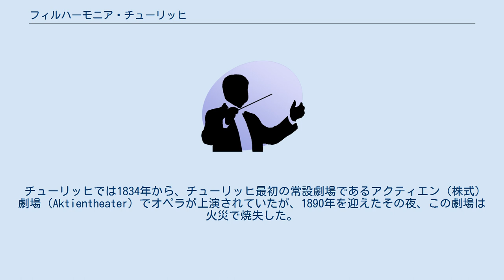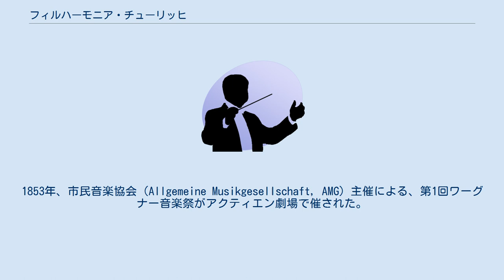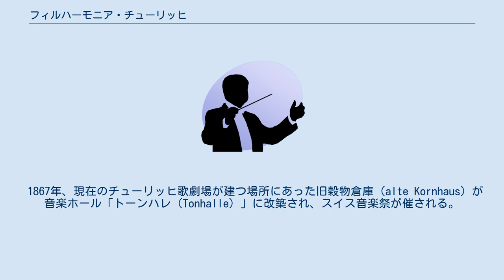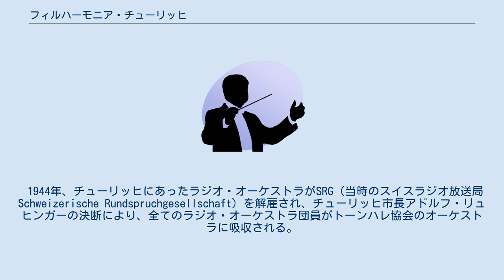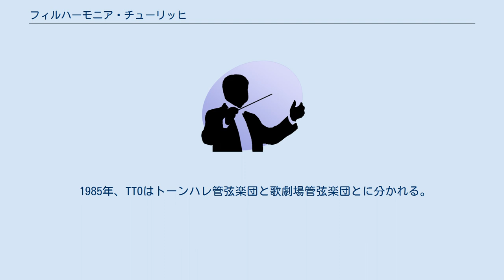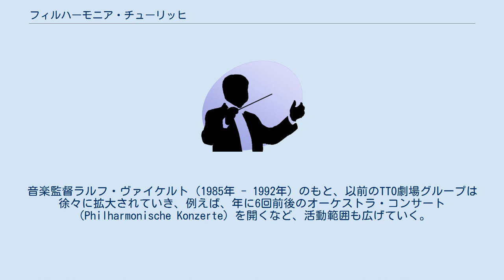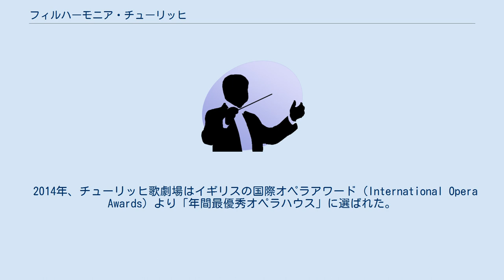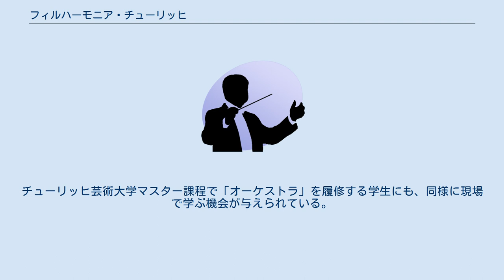フィルハーモニア・チューリッヒ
フィルハーモニア・チューリッヒ（Philharmonia Zürich）は、チューリッヒ歌劇場専属のオーケストラである。
団員数116名。
1985年以来、チューリッヒ歌劇場管弦楽団（Orchester der Oper Zürich）の名で活動していた。
2012年にアンドレアス・ホモキが劇場総支配人に、ファビオ・ルイージが音楽総監督にそれぞれ就任し、歌劇場のみならずオーケストラ独自の活動も新たに展開するにあたり、フィルハーモニア・チューリッヒに名称が変更された。
 フィルハーモニア・チューリッヒの歴史は、チューリッヒ・トーンハレ管弦楽団と密接な関係を持つ。
 チューリッヒでは1834年から、チューリッヒ最初の常設劇場であるアクティエン（株式）劇場（Aktientheater）でオペラが上演されていたが、1890年を迎えたその夜、この劇場は火災で焼失した。
アクティエン劇場では1850年代初め、リヒャルト・ワーグナーが自身の指揮で『さまよえるオランダ人』『タンホイザー』を上演した。
ワーグナーの作品上演のために、オーケストラは30人だったのが70人にまで増員された。
1851年、ワーグナーは、チューリッヒの音楽生活改善を提案する「チューリッヒにおける劇場 (Ein Theater in Zürich)」という論文を発表した。
1853年、市民音楽協会（Allgemeine Musikgesellschaft, AMG）主催による、第1回ワーグナー音楽祭がアクティエン劇場で催された。
 1861年、AMGとアクティエン劇場で常時演奏している31名のプロ音楽家によるアンサンブルのために、オーケストラ協会（Orchesterverein）が創設される。
 1867年、現在のチューリッヒ歌劇場が建つ場所にあった旧穀物倉庫（alte Kornhaus）が音楽ホール「トーンハレ（Tonhalle）」に改築され、スイス音楽祭が催される。
 1868年、トーンハレ協会（Tonhalle-Gesellschaft）設立により、AMGは解散した。
トーンハレ協会のオーケストラは、新しく建てられたトーンハレ大ホールにおいて、初代首席指揮者フリードリヒ・ヘーガーとその友人ヨハネス・ブラームスを指揮者に迎え、優れた演奏を行う。
その後も、作曲家フェルッチョ・ブゾーニ及び後にトーンハレ首席指揮者となるフォルクマール・アンドレーエとともに、さらに質の高い演奏を続けていく。
 1891年に建てられた市立劇場（Stadttheater）では、リヒャルト・シュトラウスや若き日のヴィルヘルム・フルトヴェングラーがオーケストラを導く。
シュトラウスは次作の舞台作品を数多くチューリッヒで指揮、上演した。
ナチス時代には、ドイツやオーストリアから追放、あるいは忌避されていた作曲家たちの作品、アルバン・ベルクの『ルル』、パウル・ヒンデミットの『画家マティス』などが初演された。
またオペレッタの分野でも、当時名指しで誹謗されていたユダヤ系作曲家たち、例えばラルフ・ベナツキー、オスカー・シュトラウス、パウル・アブラハム、エメリッヒ・カールマンなどの作品を率先して取り上げた。
その他にも、チューリッヒ歌劇場（Opernhaus Zürich：1964年以来、市立劇場（Stadttheater）はこう呼ばれた）では、20世紀の重要な作品の初演が数多く行われた。
 1944年、チューリッヒにあったラジオ・オーケストラがSRG（当時のスイスラジオ放送局 Schweizerische Rundspruchgesellschaft）を解雇され、チューリッヒ市長アドルフ・リュヒンガーの決断により、全てのラジオ・オーケストラ団員がトーンハレ協会のオーケストラに吸収される。
142人からなるこのオーケストラは、コンサートのグループと劇場のグループに分けられ、その後チューリッヒ・トーンハレ＝テアター管弦楽団（Tonhalle-Theaterorchester Zürich, TTO）と呼ばれるようになる。
契約及び仕事の環境は両グループともに対等であり、トーンハレ協会（Tonhalle-Gesellschaft）と劇場株式会社（Theater AG）の間で、公平なオーケストラの管理部門と役員委員会が設置された。
 1946年、初めての女性ヴァイオリニストを雇用する。
その後1968年までに、...